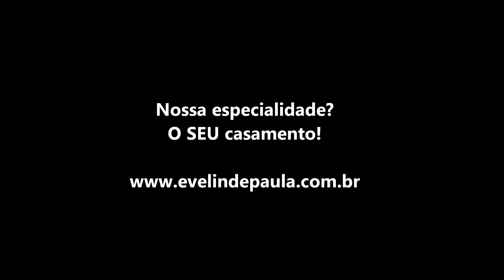I'LL BE THERE FOR YOU Tema de FRIENDS Instrumental | Entrada dos Padrinhos | Outeiro da Glória RJ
Música: I'll be there for you; The Rembrandts - Tema da Série FRIENDS;
Formação Instrumental: Teclado e 2 Violinos.

Local: Igreja Nossa Senhora da Glória do Outeiro - Rio de Janeiro.